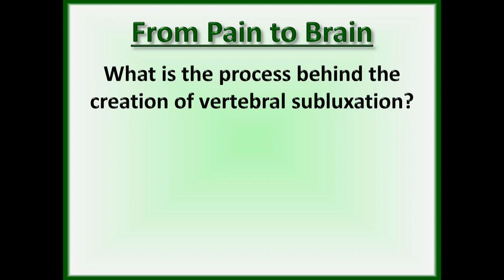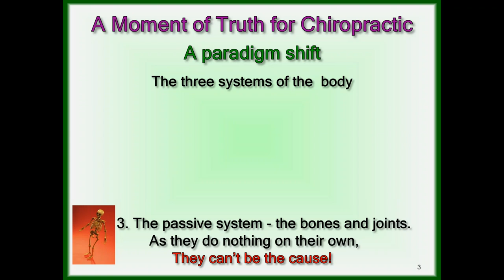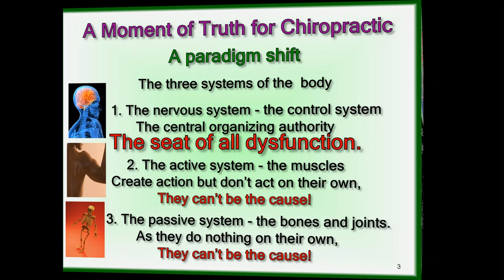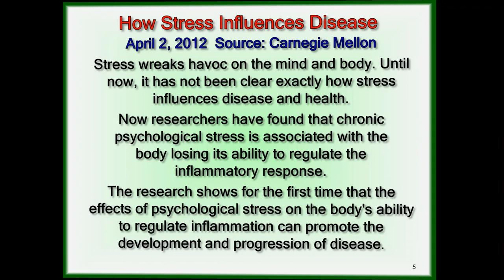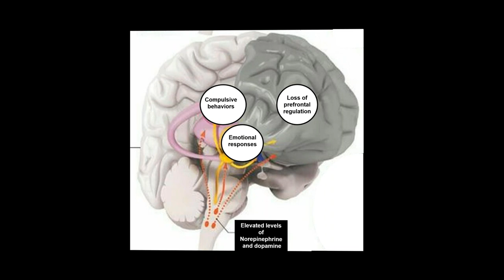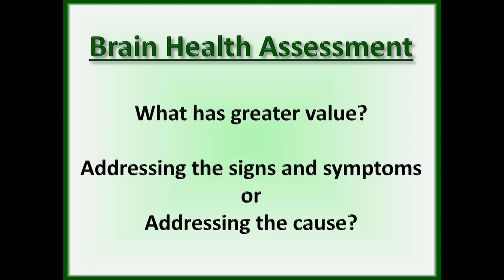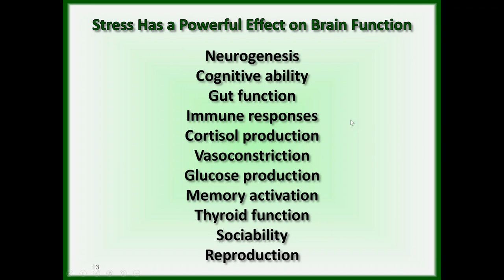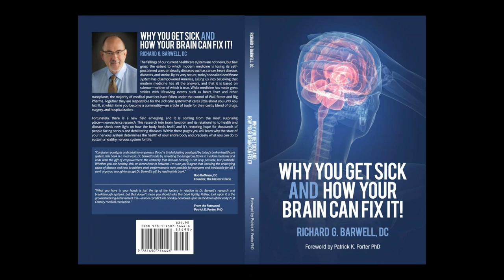Part 1 ITS ALL ABOUT THE BRAIN A Four Part Series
Brain function is what everyone is talking about, so how do you market brain health? Changing the focus from “Pain to Brain” in Chiropractic is not complicated and this program will teach you the easy steps to move your practice to truly brain based. Once you learn how to shift the intent of your practice from symptom relief to improved neurological function you open the door to the real Chiropractic. This is a 4 part program consisting of 15 minute presentations so it is easy to fit the time into your schedule. It's time to update Chiropractic and learn to communicate Neurologically Based Chiropractic.  What are you waiting  for?